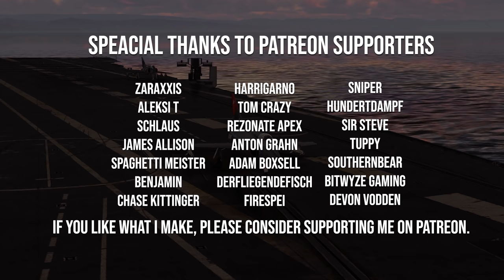France's Top Tier Disappointment (War Thunder Jets)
Today we revisit the Etendard IVM a naval strike aircraft. Its got some quirky features and I really enjoy flying it or at least did a year ago before the battle rattings changes.

INTRO (00:00)
GAME PLAY HIGHLIGHTS - (02:01)
SEAGULLS (05:38)
UPTIRED (07:11)
ETENDARD PUN (09:40)